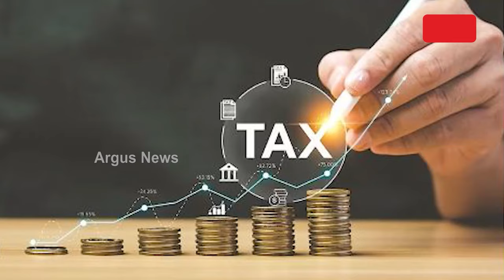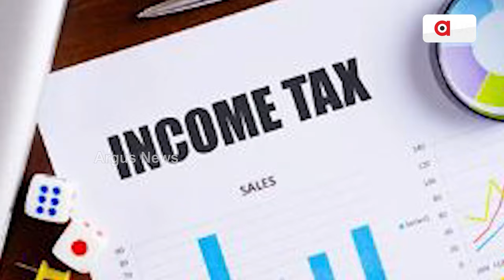ମୋଦି ସରକାରଙ୍କ ତୃତୀୟ ପାଳିର ପ୍ରଥମ ବଜେଟରେ ଆୟକର ଦାତାଙ୍କୁ ବଡ଼ ଆଶ୍ବସ୍ତି|| Budget2024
ମୋଦି ସରକାରଙ୍କ ତୃତୀୟ ପାଳିର ପ୍ରଥମ ବଜେଟରେ ଆୟକର ଦାତାଙ୍କୁ ବଡ଼ ଆଶ୍ବସ୍ତି । ଆୟକର ସ୍ଲାବରେ ପରିବର୍ତ୍ତନ କଲେ ଅର୍ଥମନ୍ତ୍ରୀ । ନୂଆ ଟିକସ ବ୍ୟବସ୍ଥାରେ 3ଲକ୍ଷ ଟଙ୍କା ପର୍ଯ୍ୟନ୍ତ ଆଦାୟ ହେବ ନି କୌଣସି ଟିକସ । ଷ୍ଟାଣ୍ଡାର୍ଡ ଡିଡକ୍ସନ ୫୦ ହଜାର ଟଙ୍କାରୁ ୭୫ ହଜାର ଟଙ୍କାକୁ ବୃଦ୍ଧି ।